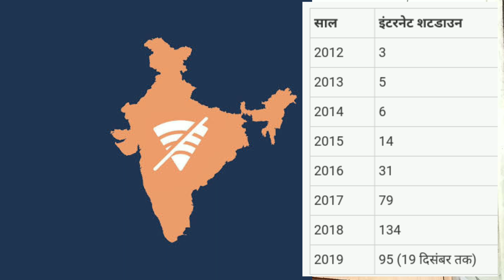How Does The Government Shutdown Internet in India | Internet Shutdowns Record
Hello Friends,
Aaj ke is special video me main aapke liye lekar aaya hoon InternetShutdown ko lekar is aisi report, jo ye batati hai ki world me kya halat hai InternetBanInIndia ko lekar hamare desh ki. Is video me aap ye janenge ki 2012 se lekar 2019 tak India me kab-kab aur kul kitni baar Internet Shutdown hua. Sath hi ye bhi dekhenge ki Internet Shutdown ko lekar desh ke kis rajya ki kya sthiti hai.

India me Internet shut down ke mamle me jahan Kashmir sabse aage hai, vahin is mamle me Kashmir ke baad Rajasthan ka sthan aata hai, jahan desh me dusre sabse jayada baar Internet Shut down kiya gaya. Iske alawa desh ke other states ki Internet Shut down ko lekar kya sthiti hai, ye bhi aap is video me dekhenge.

India led the world in Internet shutdowns, according to a report by Internet advocacy group Access Now, accounting for 67 percent of the total recorded worldwide.

An Internet shutdown is a suspension of Internet access ordered by the authorities. Telecoms companies then turn off the cellular networks at transmitting towers providing mobile phone Internet services in the area.

Since January 2012, there have been 373 halts in India's Internet service, according to the Software Freedom and Law Center (SLFC), which has been tracking the suspensions since then.

India holds the world record for the highest number of Internet shutdowns. There have been at least 374 cut-offs since 2012, and more than 100 alone in 2019. The Indian state Kashmir is witnessing an Internet shutdown for more than 145 days, which is the longest ever in a democracy.

The number of states that shut down the internet in one or more districts has increased, from just Jammu and Kashmir, while the Rajasthan is on the second palace in the Internet Shut down. IntetnetShutdownInRajasthan.

To doston POORI JANKARI KE LIYE VIDEO KO BINA SKIP KIYE END TAK POORA DEKHEN, TAKI AAPKO POORI JANKARI ACHCHE SE SAMAJH ME AA SAKEN.

MY GEARS :
Camera Phone